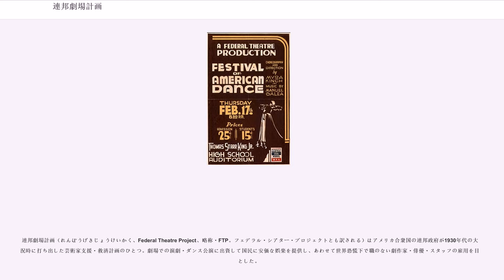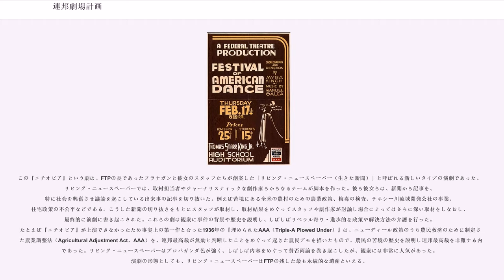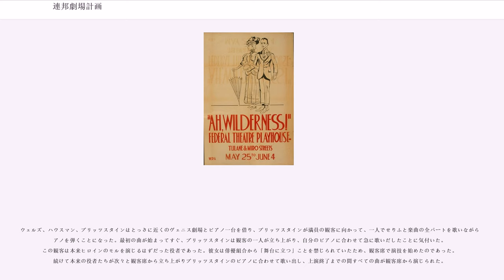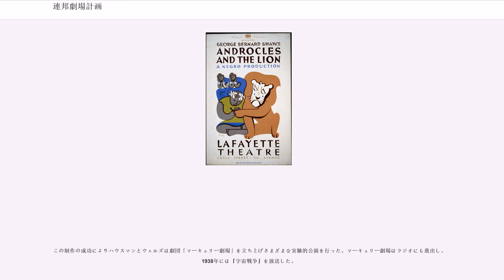連邦劇場計画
アメリカ合衆国の歴史_(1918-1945)

連邦劇場計画（れんぽうげきじょうけいかく、Federal Theatre Project、略称・FTP。フェデラル・シアター・プロジェクトとも訳される）はアメリカ合衆国の連邦政府が1930年代の大不況時に打ち出した芸術家支援・救済計画のひとつ。劇場での演劇・ダンス公演に出資して国民に安価な娯楽を提供し、あわせて世界恐慌下で職のない劇作家・俳優・スタッフの雇用を目的とした。

世界恐慌に端を発した大不況時代における第二期ニューディール政策の一環、かつ最重要政策として、失業者救済にあたったWPA（雇用促進局・公共事業促進局）が打ち出した施策が、芸術家支援計画「フェデラル・ワン」であった。連邦劇場計画はその一部である。

その第一目的は失業した演劇人たちの雇用にあったが、二次的な目的として、貧困家庭への娯楽提供や、舞台美術や舞台音楽など関連する芸術分野の作品創作があった。連邦劇場計画は立法・行政の手続きを踏んで1935年9月12日に発足し、その投資活動が解消された1939年6月30日まで存続した。連邦劇場計画はフェデラル・ワンの中でも最も多くの予算（総予算の29.1%）を費やした部門だった。

WPAの局長・ハリー・ホプキンスは、名門女子大ヴァッサー大学（Vassar College）の教授で劇作家でもあったハリー・フラナガン（Hallie Flanagan）をFTPの責任者に任命した。彼女が受けた任務は、数千人の失業演劇人を雇用するために、できる限り早急に多数の劇場を「国営劇場」として確保するという気の遠くなるような仕事だった。ホプキンスはさらに、FTP事業は「自由で、大人向きで、検閲なし」であるべきだと彼女に約束した。やがて、この「自由で、大人向きで、検閲なし」という謳い文句はホプキンスやフラナガンの仕事やFTP事業全体を縛ることとなる。

検閲を巡る問題は事業開始直後に発生した。合衆国国務省はFTPの出資した新しい演劇、『エチオピア』の公演に反対した。この演劇はベニート・ムッソリーニの支配するイタリアがエチオピアに侵攻した第二次エチオピア戦争の勃発を受けて書かれたもので、エチオピア皇帝ハイレ・セラシエ1世とその国民のムッソリーニとイタリア軍に対する戦いを描いたものであった。合衆国政府は即座に、「政府機関であるFTPは、ムッソリーニやハイレ・セラシエといった外国の元首を舞台上で描くことは外交問題を避けるためにもやめなければならない」と要求した。FTPは結局圧力に屈し『エチオピア』は上演されなかった。

この『エチオピア』という劇は、FTPの長であったフラナガンと彼女のスタッフたちが創案した「リビング・ニュースペーパー（生きた新聞）」と呼ばれる新しいタイプの演劇であった。リビング・ニュースペーパーでは、取材担当者やジャーナリスティックな劇作家らからなるチームが脚本を作った。彼ら彼女らは、新聞から記事を、特に社会を興奮させ議論を起こしている出来事の記事を切り抜いた。例えば苦境にある全米の農村のための農業政策、梅毒の検査、テネシー川流域開発公社の事業、住宅政策の不公平などである。こうした新聞の切り抜きをもとにスタッフが取材し、取材結果をめぐってスタッフや劇作家が討論し場合によってはさらに深い取材をしなおし、最終的に演劇に書き起こされた。これらの劇は観衆に事件の背景や歴史を説明し、しばしばリベラル寄り・進歩的な政策や解決方法の弁護を行った。たとえば『エチオピア』が上演できなかったため事実上の第一作となった1936年の『埋められたAAA（Triple-A Plowed Under）』は、ニューディール政策のうち農民救済のために制定された農業調整法（Agricultural Adjustment Act、AAA）を、連邦最高裁が無効と判断したことをめぐって起きた農民デモを描いたもので、農民の苦境の歴史を説明し連邦最高裁を非難する内容であった。リビング・ニュースペーパーはプロパガンダ色が強く、しばしば内容をめぐって賛否両論を巻き起こしたが、観衆には非常に人気があった。演劇の形態としても、リビング・ニュースペーパーはFTPの残した最も永続的な遺産といえる。

FTPはリビング・ニュースペーパー以外にも歴史劇やミュージカル、社会派演劇など多くの演劇に出資した。特に歴史劇は、アメリカ建国以来の理念を思い出させ、忘れてはならない人々や事件を描いて、逆境に打ち勝つアメリカ精神を称賛し...